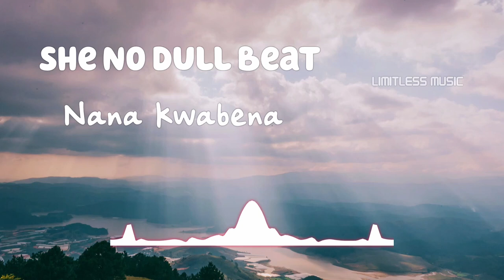She No Dull Beat | Nana Kwabena | Reggae | [No Copyright Music]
Track: She No Dull Beat
Artist: Nana Kwabena
Genre: Reggae